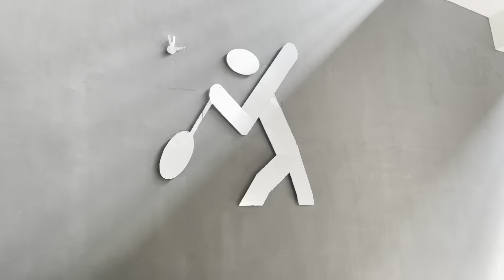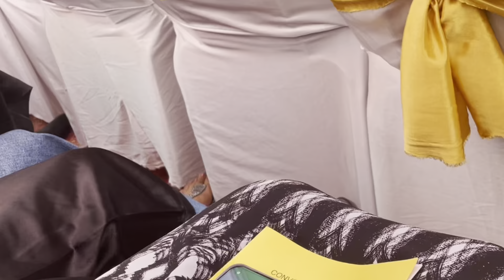Convocation at Shoolini University | MBA Batch 2017-19 | Prachi Shemaik